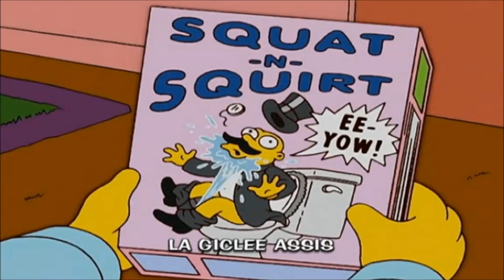Joyeux Poisson d'Avril !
Joyeux Poisson d'Avril a tout le monde !

Dans l'ordre:

Poisson d'Avril: Épisode 18 saison 4
Quel gros Q.I. ! Épisode 13 saison 15